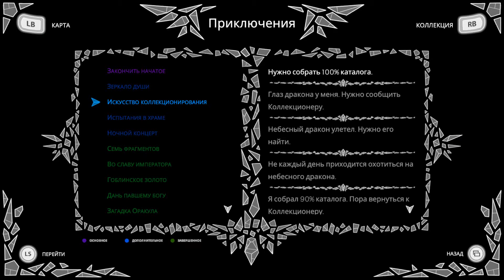Aeterna Noctis серия 26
Секретики. Квест коллекционера - Небесный дракон. Подъём к дворцу.